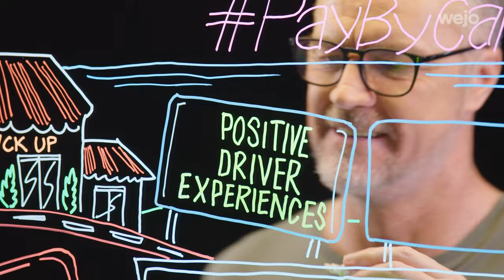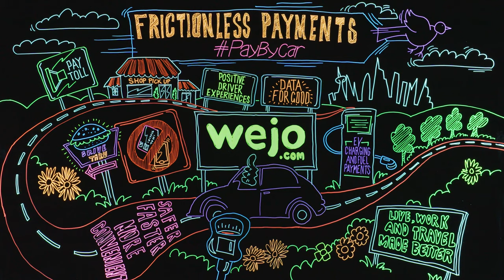Data For Good™: Creating better driver experiences through in-car payments​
Nothing is more precious than time - one of the main purposes of tech is to make your life easier, more seamless and save you time.

That's why we're using our Data For Good™ products to make seamless in-car payments a reality. No more leaving the car to pay for parking, tolls, EV charging, or even your drive-thru.

Easy.